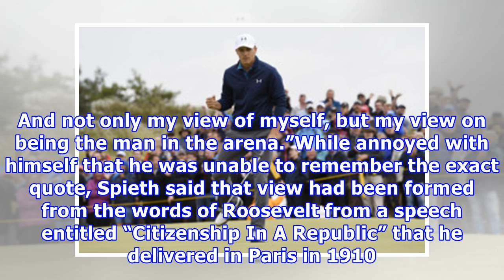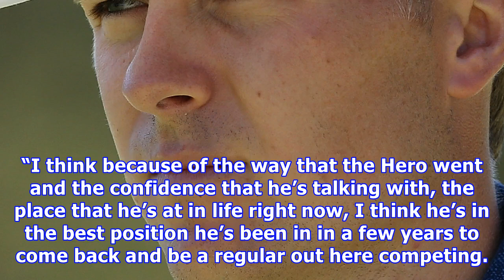Jordan spieth in ‘fantastic place’ heading into 2018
The newly-engaged Texan starts his 2018 campaign today in Hawaii, where his rivals in the $6.3 million Sentry Tournament of Champions include two other major winners from last year, US Open champion Brooks Koepka and US PGA title holder Justin Thomas, as well as world No 1 Dustin Johnson. Spieth is excited about a year that has seen excitement levels rise considerably in the game on the back of Tiger Woods making his promising return in the Hero World Challenge in the Bahamas in December after ...